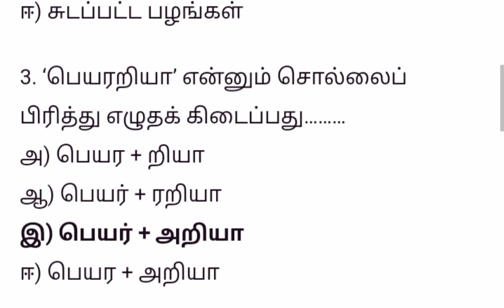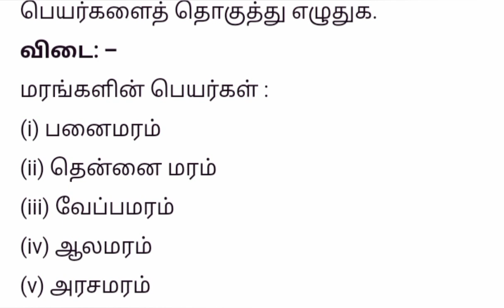ஏழாம் வகுப்பு தமிழ் பருவம் 1 இயல் 2 அப்படியே நிற்கட்டும் அந்த மரம் மதிப்பீடு வினா விடைகள்